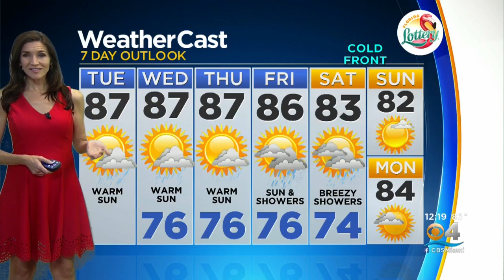CBSMiami.com Weather @ Your Desk 11-5-19 12PM